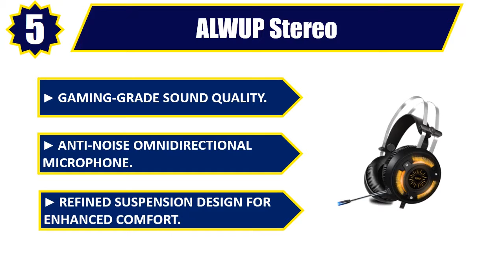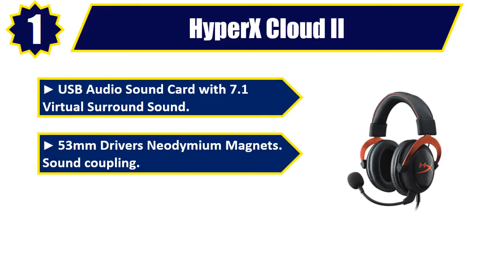☑️ Gaming Headset: Best Gaming Headset 2019 | Top 5 Gaming Headset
Best Gaming Headset 2019. Let's Checkout More Details On Top 5 Gaming Headset:

👉5. ALWUP Stereo

👉4. RUNMUS Nintendo

👉3. ONIKUMA Stereo

👉2. TBI Pro Nintendo

👉1. HyperX Cloud II

Doing research, going to the mall, comparing similar best Gaming Headset and then finding the right one for you is not an easy job. It takes a lot of time and effort. But it's not always possible to invest such a long time and effort on these sort of things. We understand that and so we're going to help you to find out Best Gaming Headset through our zero code channel.

Here in this zero code channel, we specifically work on different products reviews only for you. We took our time and Invested our energy to do extensive research on different products available in the market coming from different brands. The research included checking out all the exclusive features, the durability and also the reliability of the products

We also did background checks on the manufacturers of these best Gaming Headset. We also collected customer reviews and after accumulating all these data, we compared all of these with each other. This is how we can find your best option among so many different products with almost same features.

There were multiple stages of our research and the filtering process was more rigid with every steps. As you can see, we went through all these to find you your best possible option. Our team is a very experienced and potent in this field and they've been working relentlessly on it to find you your perfect product.

Saying all these, we can clearly say that the products you'll find featured in our videos are very high quality. that's because they were handpicked after this very rigid process. They're also backed by user review to make things even more easier.

So be with us, support us and pick your best product from one of them featured in the video. Thank you.